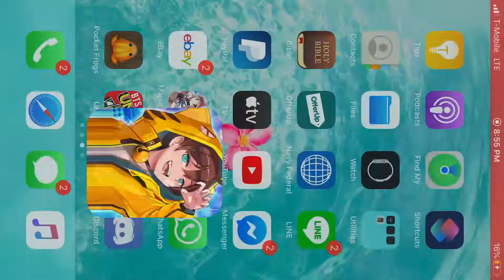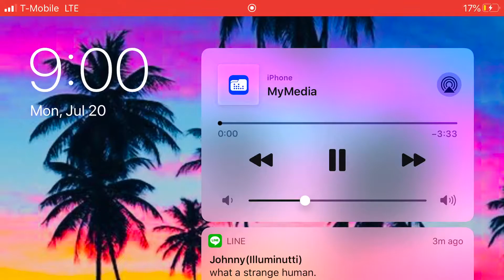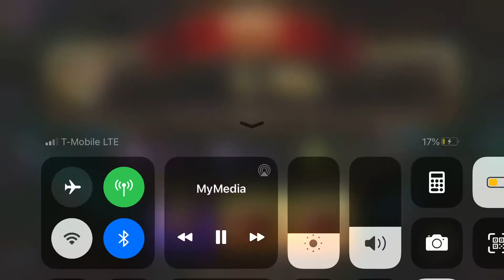Game of Dice Idol strikes again